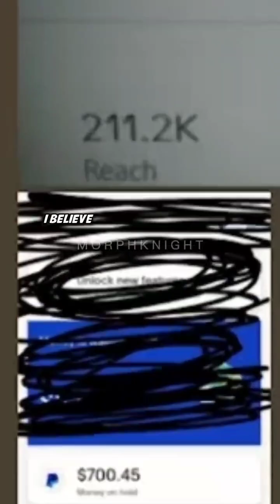Tate's The Real World AKA Hustler's University 4.0 Student Review #73 🎓🔥💪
Matthew, a very successful student, reviews the HU4/TRW app👀